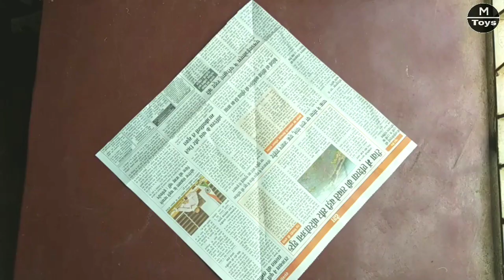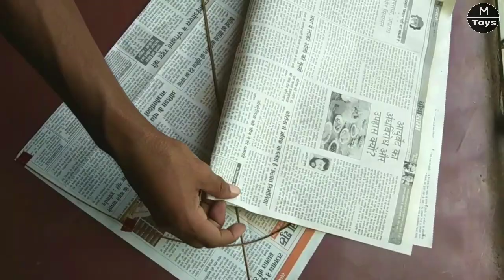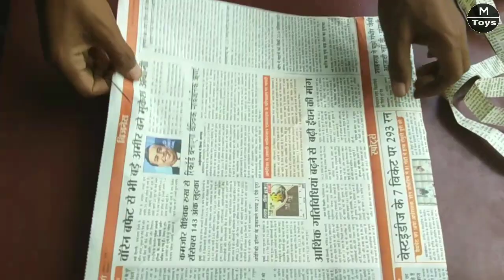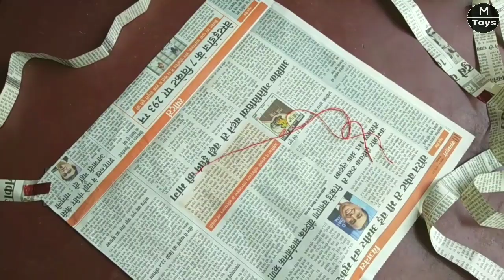How to make a newspaper kite at home | very simple kite | DIY